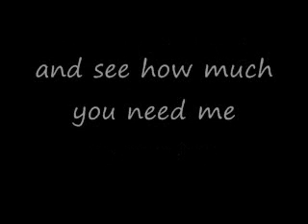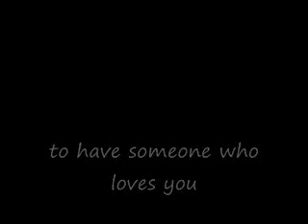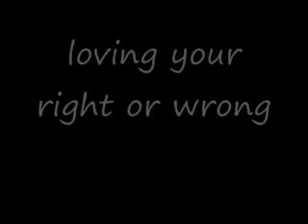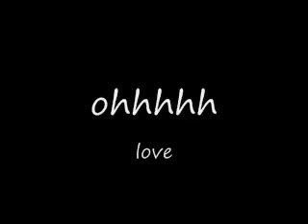Ronnie Milsap - It's A Beautiful Thing with Lyrics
Ronnie Milsap, It's A Beautiful Thing